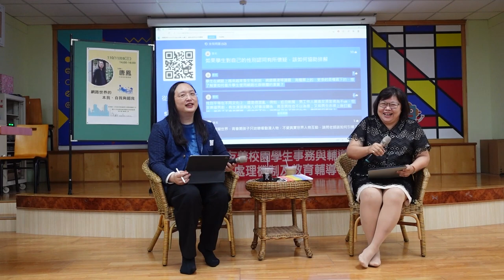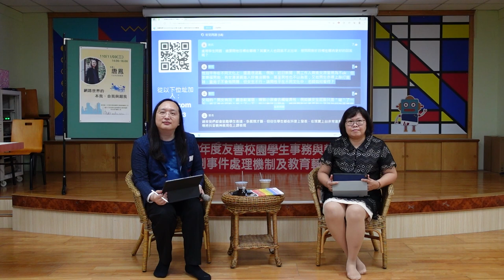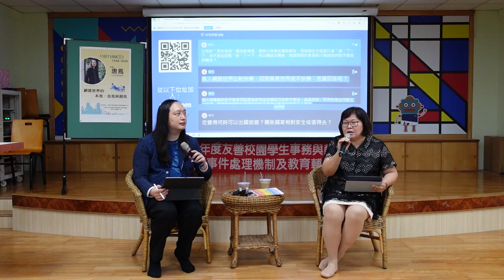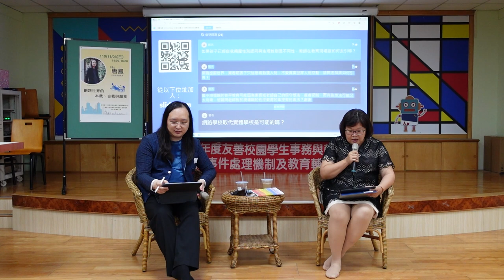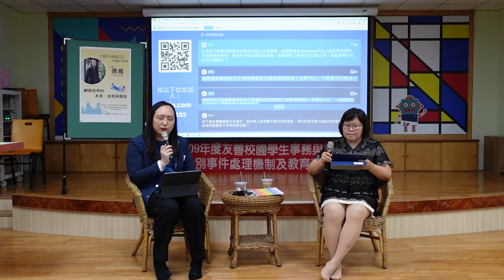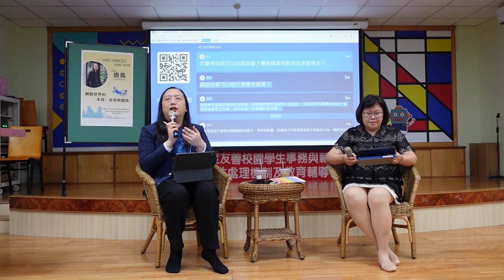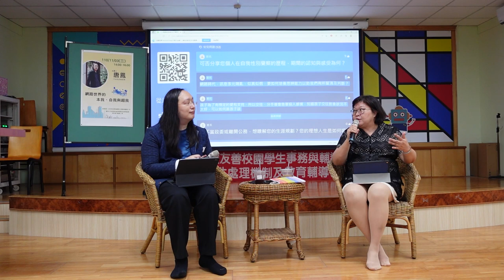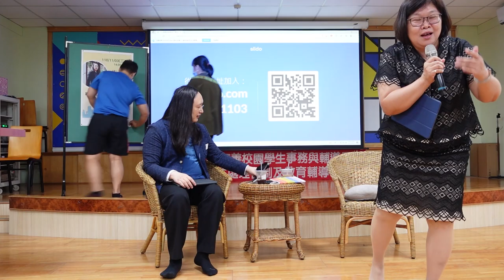2021-11-03 唐鳳於屏東縣教育處性別平等教育研討會演講